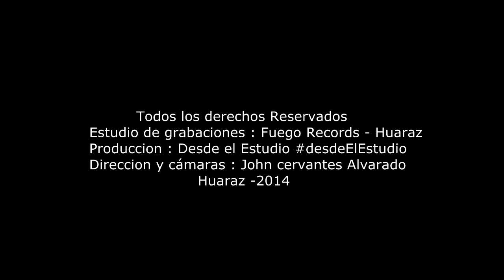JAQUELIN PUENTE 2014 TEMA: POR ULTIMA VEZ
JAQUELIN  PUENTE TEMA 2014 POR ULTIMA VEZ FULL HD DESDE EL ESTUDIO
PRODUCCION, SE FUE AL MAS ALLA